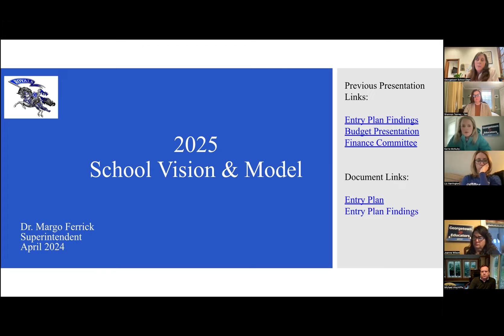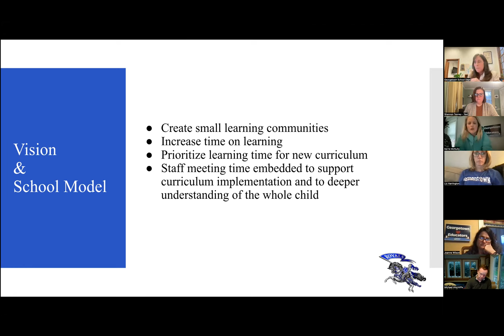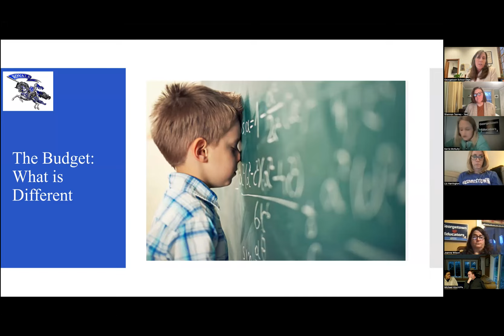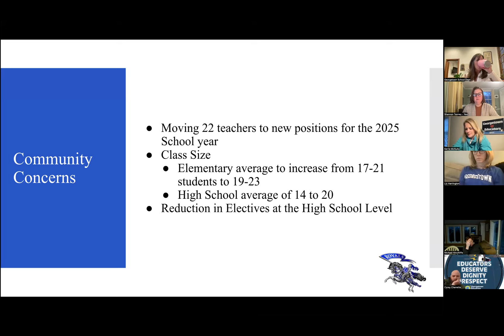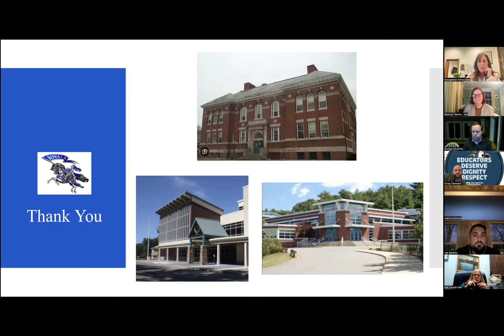Dr. Ferrick's Open Forum Zoom meeting from April 2, 2024